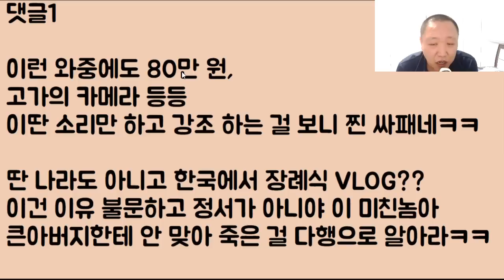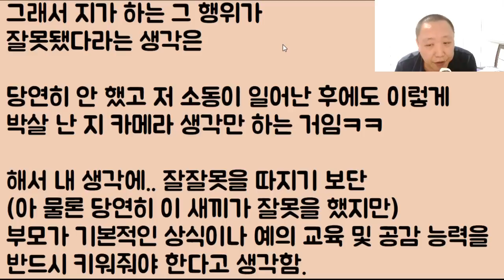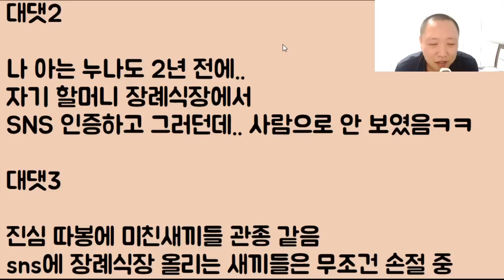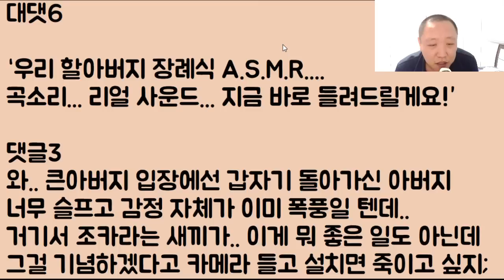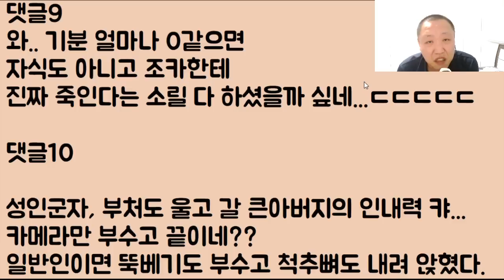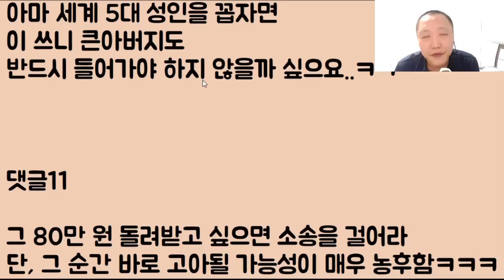[척추 안 접힌 게 다행ㅋㅋ] 할배 장례식장에서 제가 브이로그를 찍다가 큰아빠한테 카메라 완전 개 박살 나고 바로 쫓겨났는데.. 너무 억울해요..ㅠ